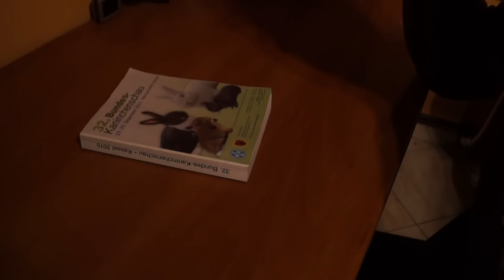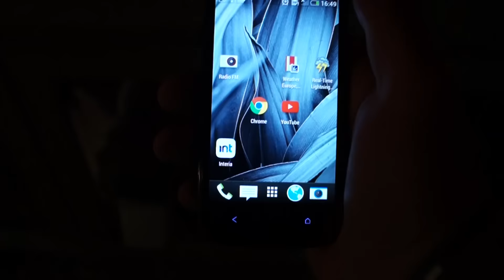Żywienie królików - woda dla królików w zimę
W dzisiejszym filmie dajemy wodę królikom
REGULAMIN futerkowe.pl

Filmowanie: Castorexs

Obróbka: Castorexs